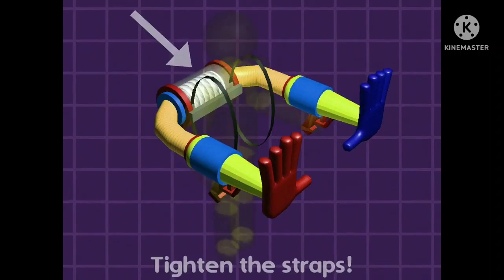what's the grab pack 🤔 👀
noice,nice,nice,noiceee,